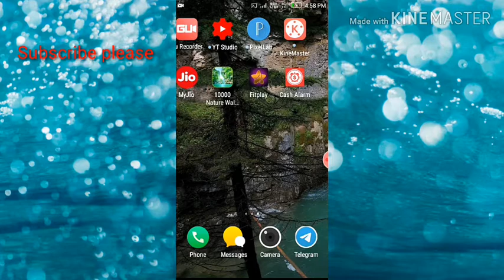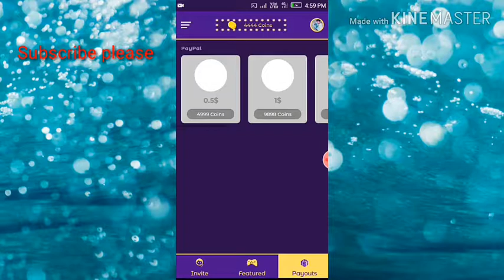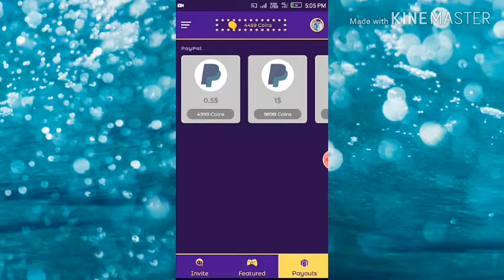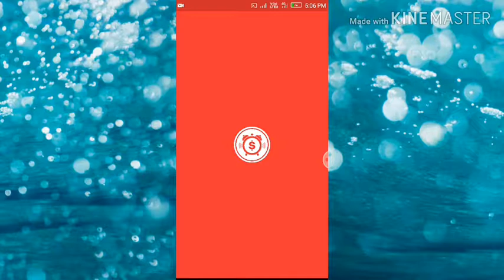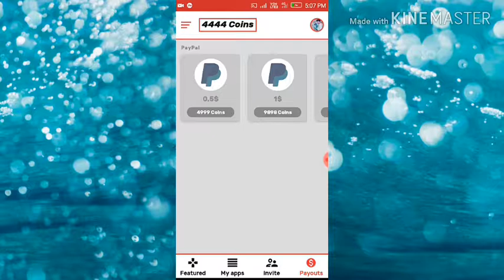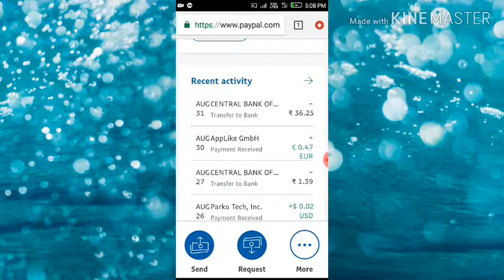Cash alarm real ya fake? Fitplay app real ya fake? Ol PayPal earnings app! Coin pop payment proof!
Hi friends

Cash alarm real ya fake? Fitplay app real ya fake?

Dost aaj ke video Mai Maine bataya Hai ki ye app payment deti Hai ya nahi video ke last Mai Maine bataya Hai cash alarm ka payment proof so

Please